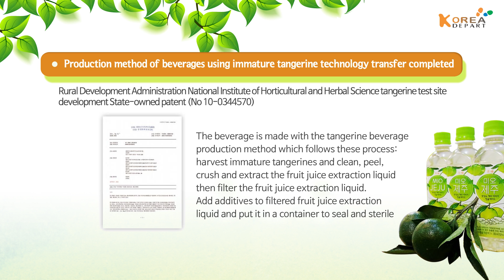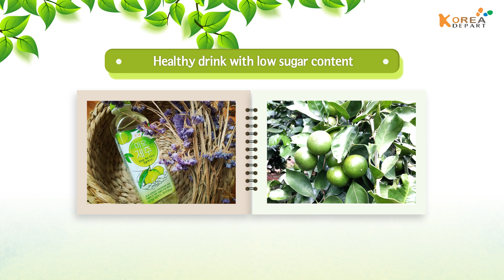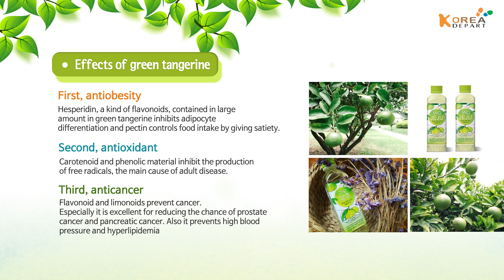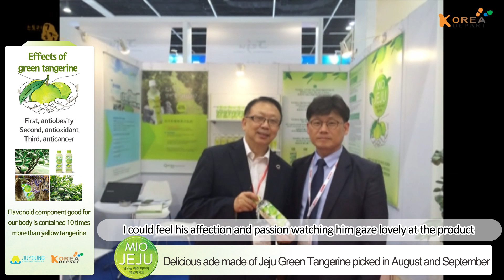미오제주ENm